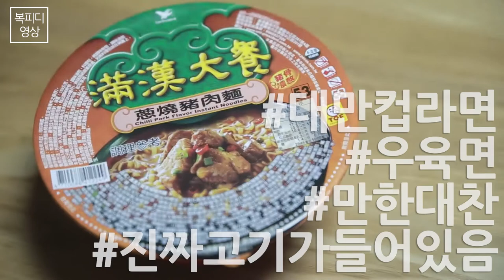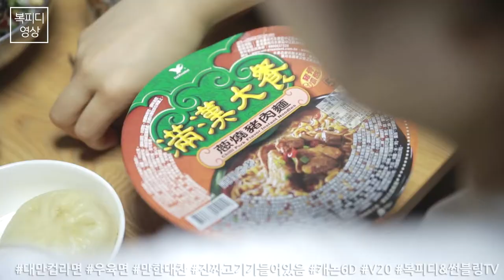대만 컵라면 만한대찬 (우육면,진짜 고기가 들어있음,캐논6D,V20,동영상,Canon 6D Video,복피디영상)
회사 후배가 대만 여행에서 사온
대만 컵라면 만한대찬

적당한 향신료의 중독성 있는 국물맛!
태어나서 처음 먹어보는 맛
으허~ 좋쿠나야~

땡큐 변과장~

180220_화